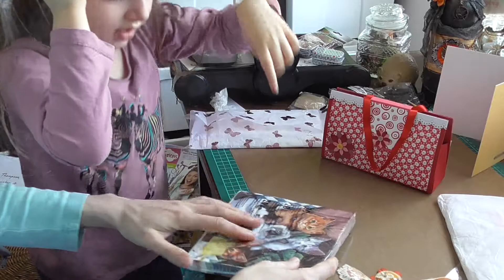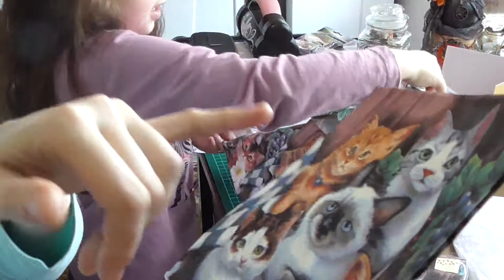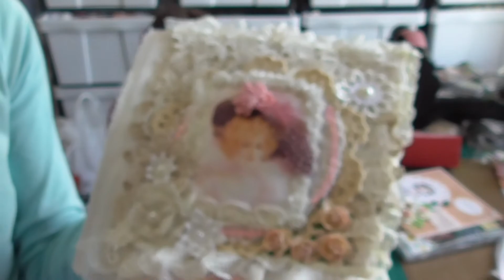Sillyeels entry to 700 Subbie Challenge Giveaway pt 2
This is the second entry to my 700 subbie challenge from Elaine, who is sillyeels on youtube.